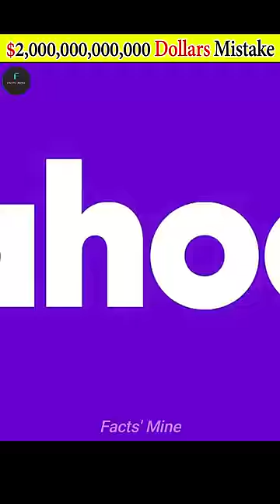दुनिया की सबसे महंगी गलती😱 | World's Most Expensive Mistake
Here we have the story of Yahoo that how Yahoo made a $2,000,000,000,000+ Dollars Mistake. Watch this Interesting video to know more Amazing facts.